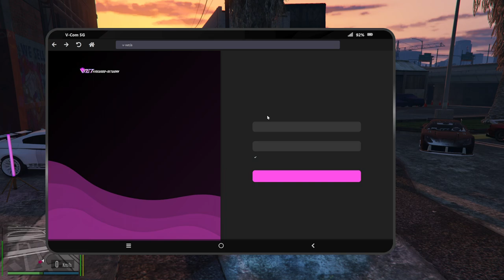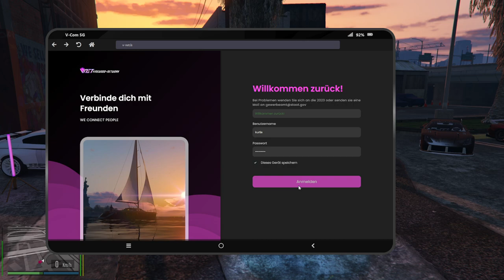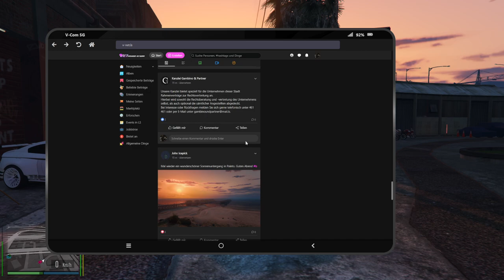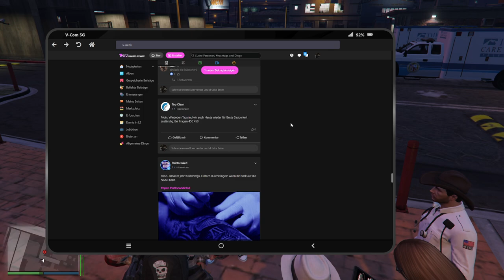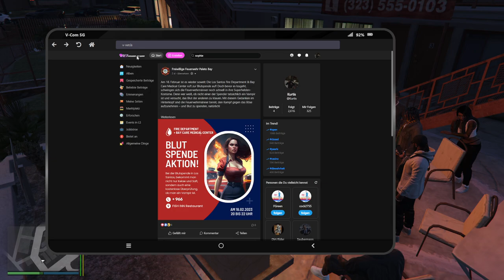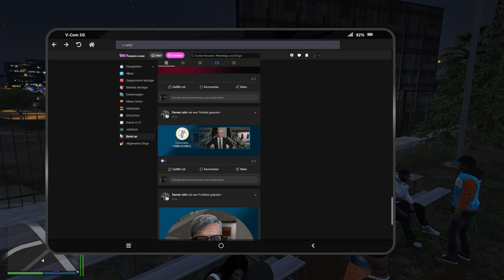#0074 | 🙈 Kurtis Kush - 🎭 [Sektor RP]